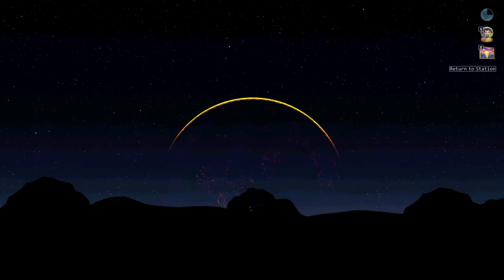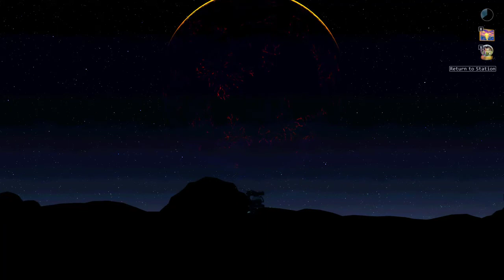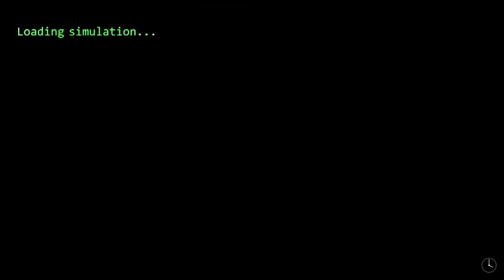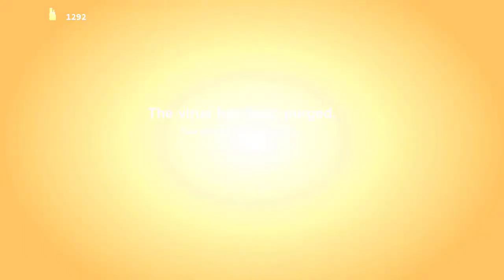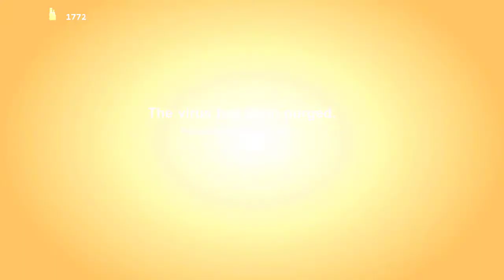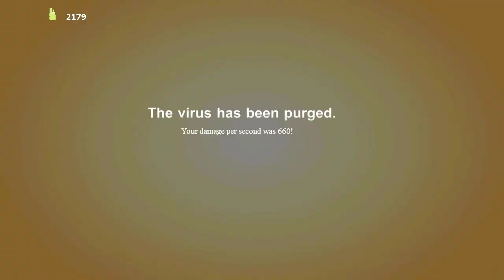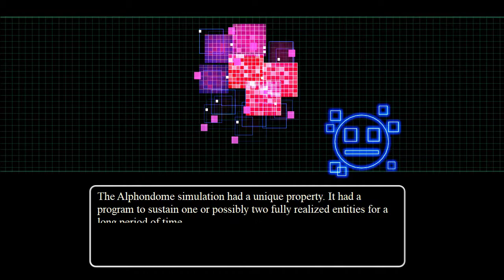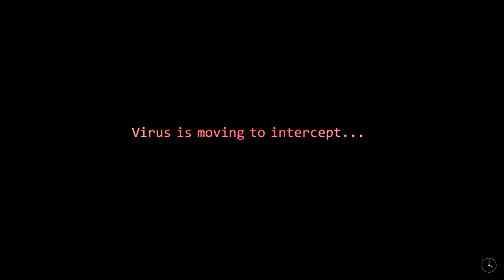The Desolate Hope | #6: VIREN! O SOLZÃO MALUCO!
No sexto episódio da série de TDH, eu combati o último chefão/vírus da simulação do Malenz, que era um Solzão gigante e 300% pistola chamado Viren, foi bem fácil até, mas o irmão gêmeo dele no final do vídeo nem tanto... '-'   Like e se inscreva.